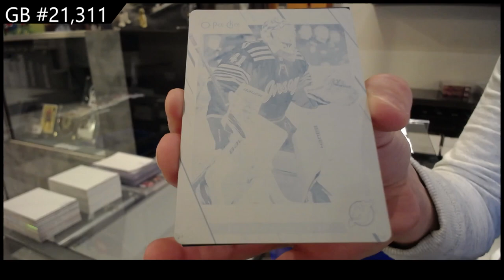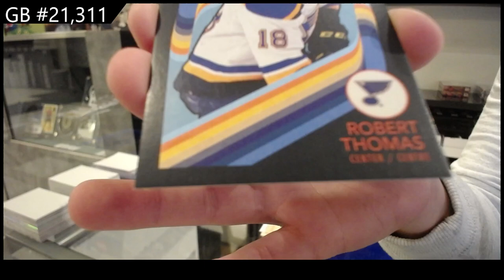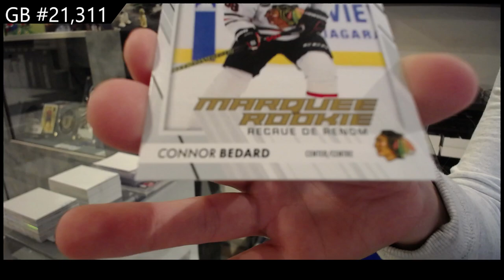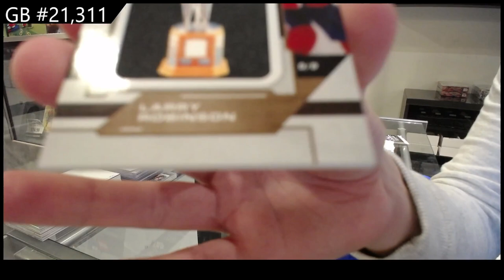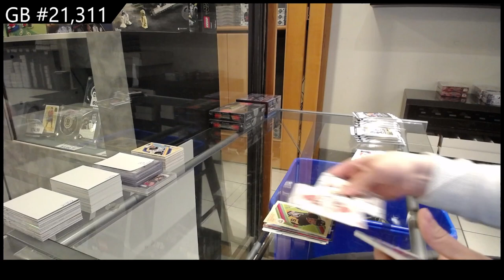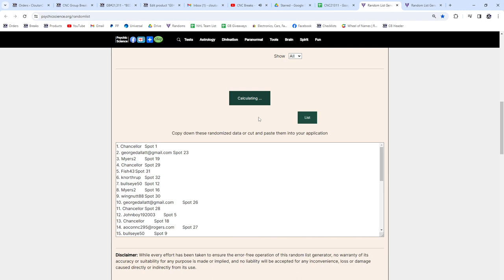2023-24 Upper Deck O-Pee-Chee Hockey 2 Box Break - CNC GB #21,311